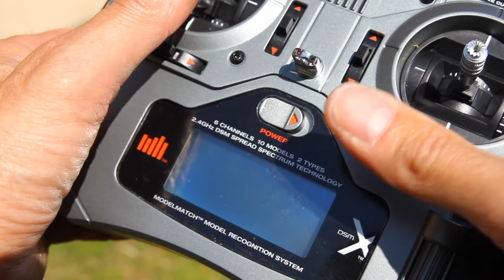f450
first fly test with the drone DJI F450 using a GoPro2 without a gimball, but fixed on the frame with an antivibration plate home made, and without an fpv system.